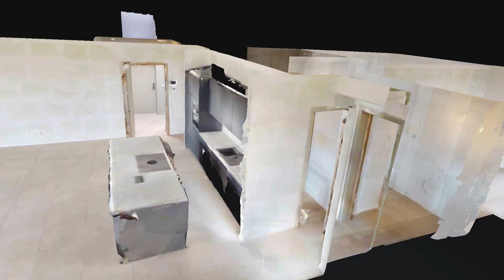60 seconds of The 360 Experience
This video showcases our photo / video services in a nutshell. Amongst our professional type of work are mainly:

- Classic virtual tours (based on 360 photo's)
- Matterport 3D scan virtual tours
- 360 photo & video
- Classic video & drone aerials
- Timelapses & hyperlapses

We are based in Antwerp, Belgium, but can provide services elsewhere also if needed. In the past, we have already worked in France, UK, & The Netherlands.